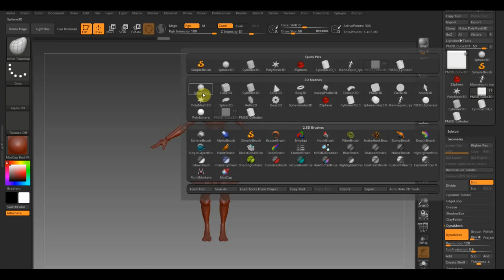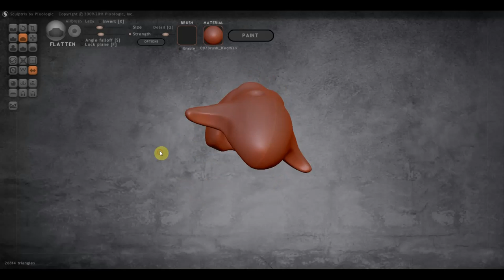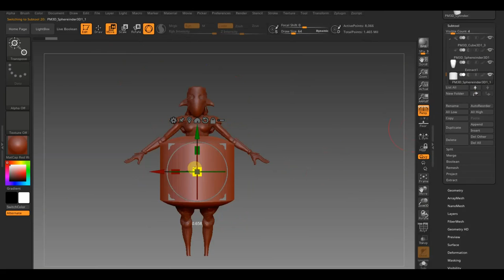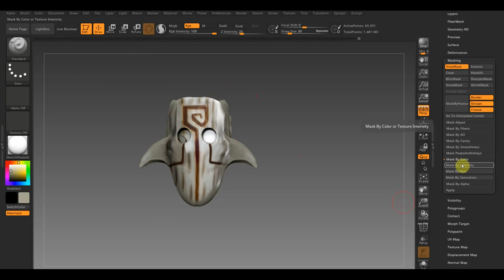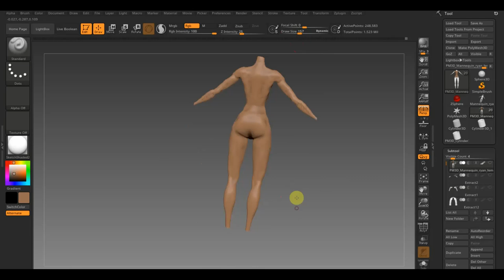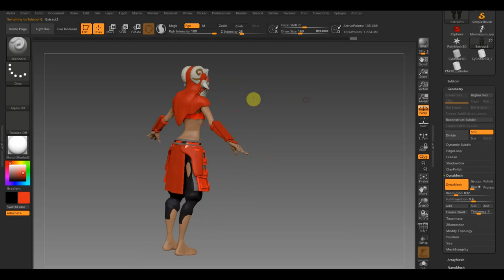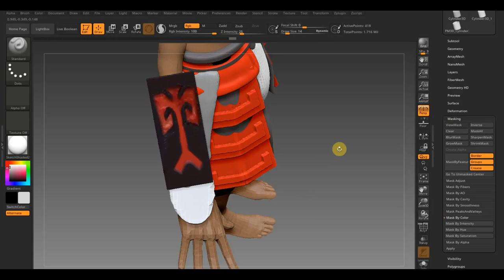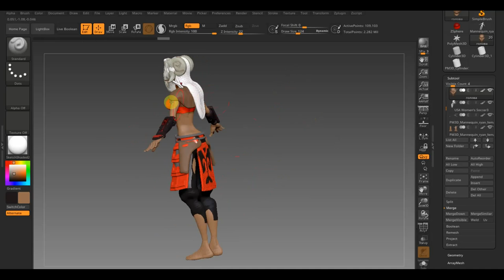Джакернаут девушка покраска